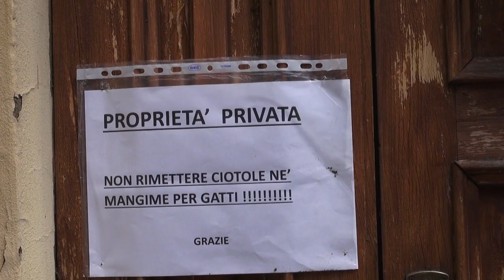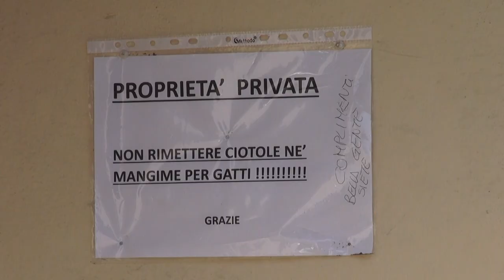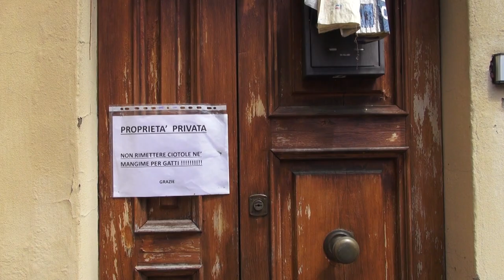La storia di Toppolina, gatta di quartiere che rischia lo “sfratto”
Toppolina è una gatta da ormai da 12 anni vive in questo angolo di via Mino Da Poppi, una gatta randagia alla quale però non è mai mancato nulla.
A pendersi cura di lei infatti, ormai da anni, Cristina che ogni giorno le porta acqua, cibo e ovviamente una buona dose di coccole.
Alcuni giorni fa però le ciotole della gatta, che si trovavano nei pressi di una casa abbandonata, sono state buttate via e sono stati affissi i cartelli di proprietà privata.